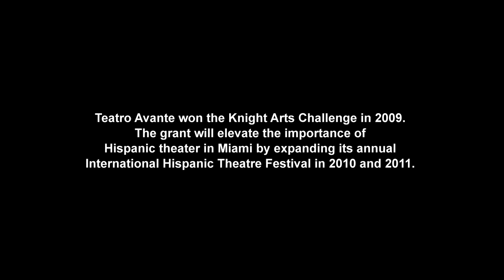Teatro Avante: Knight Arts Challenge Miami - Winner